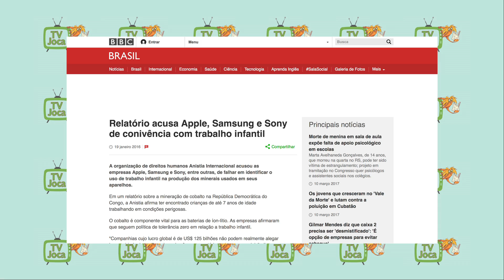Tv Joca - Trabalho Infantil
O Tv Joca é o mais novo telejornal para crianças e adolescentes do Brasil! Recheado de informação e coberto de muita zoeira, é uma ótima forma de você se inteirar de tudo o que acontece no mundo.

Neste episódio, você vai aprender a desconfiar de preços muito baixos e entender a relação entre uma promoção duvidosa e o trabalho infantil.